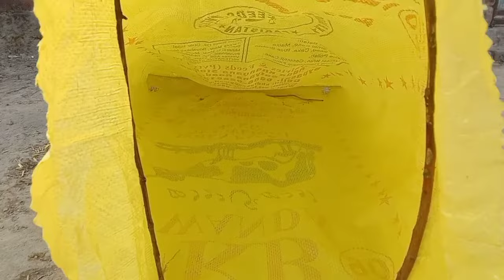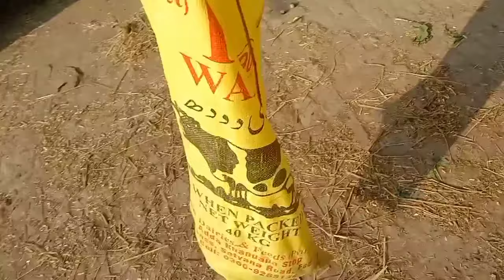How to catch a Cat 😸 Comedy video|Cat trap|Cat Funny video|cat #1 on trending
How to Catch a cat in the Box Very Funny video comedy skit cat video

baby video
baby cats
baby cats trap
mini tractor
tractor project tractor
tractor video
tractor wala
tractor tractor
tractor machine
tractor machinery
tractor machine dekho
tractor projects motor
simple tractor project
simple machine
tractor project science
science project
science project work
tractor trolley
tractor hal
disk plough
disk harrow
disk harrow plough
tawa hal
hadrolic harrow plough
mountie disk harrow
Keepvilla
mini tractor pump
mini pump
sience projects working water pump
diy tractor
diy tractor mashine
conveyor belt
conveyor belt system
conveyor belt manufacturing process
conveyor mashine
conveyor system
conveyor
tractor machine
shaitani ideas
santroyce
datta benue creation
liberman
creative channel
mr. pendu tractor
Mr. Pendu jatt
Rc toy & experiment
swarag
Million gear
diy tractor mashine part 1
diy tractor mashine part 2
diy tractor mashine part 3
diy tractor mashine part 4
[1] science exhibition ideas
[2] science exhibition in tamil
[3] science exhibition in hindi
[4] science exhibition in school
[5] social science project
[6] social science experiment
[7] winning science fair projects
[8] environment science project
[9] simple science project
[10] saints project
[11] science experiment
[12] science project ideas
[13] science project construction
awesome tractor
awesome videos
animals channe
viral animals video
mr experiment king
mr Indian haker
the experiment king
sony tv